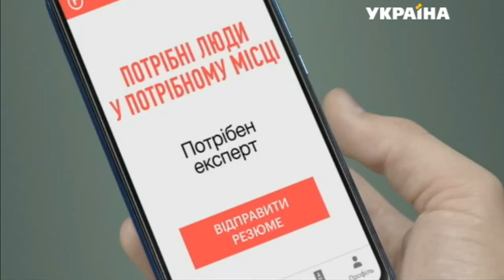Реклама интернет-сайта Rabota.ua (ТРК Украина, январь 2019)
Реклама сайту rabota.ua (ТРК Україна, січень 2019)